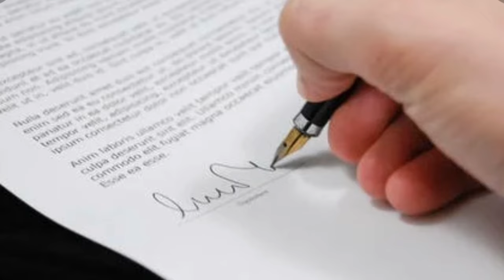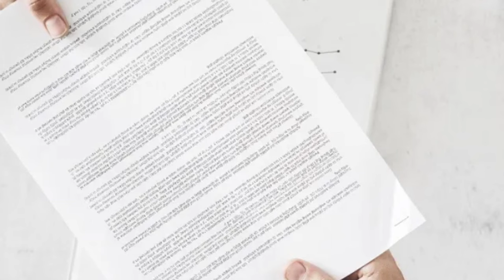VISA APPLICATION | ANO ANG PAGKAKA-IBA NG SPONSOR AT INVITATION? | SINO ANG PWEDENG MAG-SPONSOR?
For today’s video, i will be answering your question from the comment section about the difference of Sponsor and Invitation letter and who can able to sponsor you and who can send you an invitation letter for your travel abroad .